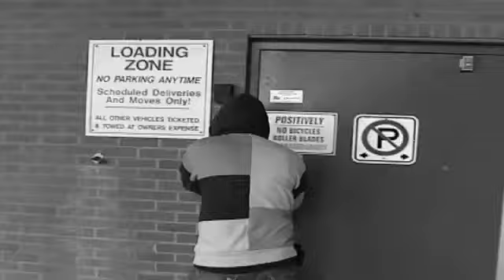Nov 30 Crim18 Robbery & Shooting DT2